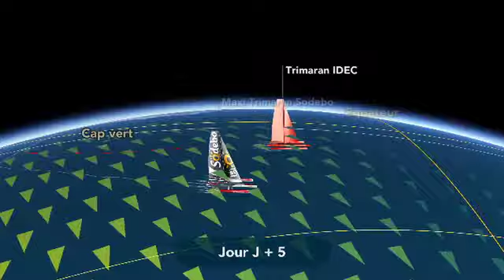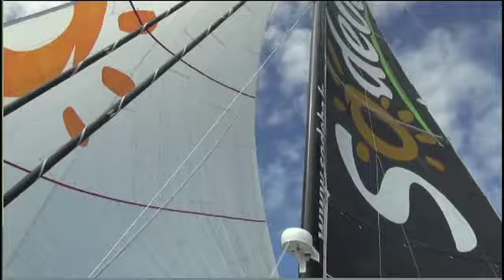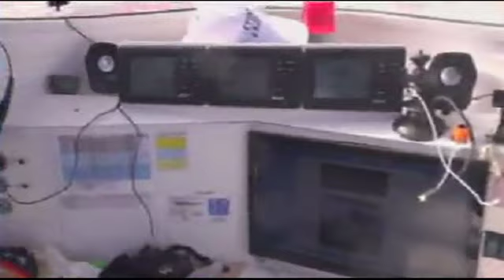Sodebo - Tour du Monde 2014 : Liaison avec Thomas Coville à bord de Sodebo après l'équateur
Après avoir passé l'équateur le matin même, Thomas Coville, à bord de son Maxi Trimaran Sodebo, était en liaison audio et vidéo avec l'équipe à terre.
Revivez ce moment